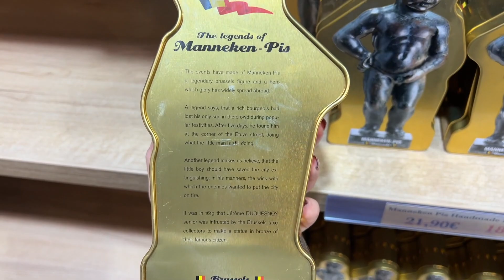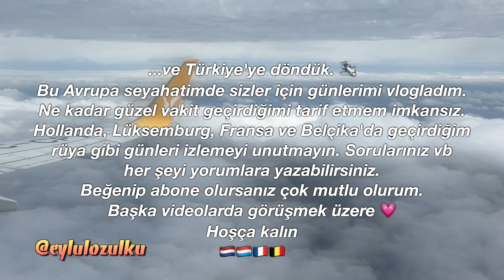BİR GÜNDE BELÇİKA 🇧🇪 sokak lezzetleri, gezilecek yerler, ne yenir/içilir🍸 gezi rehberi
👋🏼 Merhaba, hayatımın en güzel tatilini geçirdiğim Avrupa seyahatlerimi izlemeyi unutmayın! aklınıza takılanları yorumlarda sorabilirsiniz 💗

🙋🏻‍♀️ HERKESE SELAM! Ben 17 yaşında, video çekmeyi, seyahat etmeyi, arkadaşlarımla vakit geçirmeyi ve partilemeyi çok seven bir genç kızım. Adım Eylül. Bu kanalda hayatımdaki her şeyden az az bahsediyorum, sizlerle bağlantılı olmayı çok seviyorum. burası benim dijital günlüğüm, hoş geldiniz! welcome! herzlich wilkommen!

🎧 Bu videoda kullandığım müzikler/şarkılar bana ait değildir. Tüm hakları orijinal sahiplerine/sanatçılarına aittir. Kopyalama gibi bir durum söz konusu değildir.

❓ SIKÇA SORULAN SORULAR
(Bu video ilk yüklendiği zamanki bilgiler)
— Bahçeşehir Koleji Fen ve Teknoloji Lisesi 12. sınıf öğrencisiyim.
— Kamera kullanmıyorum henüz, telefonumdan çekiyorum videoları. Markası ve modeli iPhone 13 Pro Max.
— Montaj programım Final Cut Pro X.

🖥 Bu video iPhone 13 Pro Max ile çekilip, Final Cut Pro X (iMac versiyonu) ile editlenmiştir.
©️ Bu videonun tüm hakları Eylül Özülkü'ye aittir.